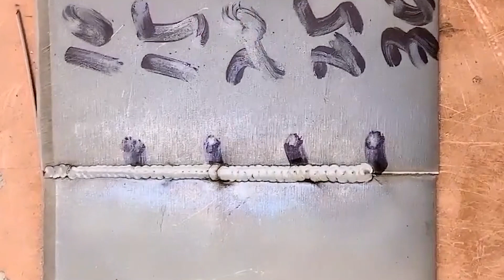Cold Welding Wire VS TIG Welding Electrode,Real shot at close range, there will be different?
Hello, I am from China, I am a professional cold welding technology girl. 😘😘

This video will use a cold welder to weld various materials, showing the use and practicality of the cold welder. This machine is a new type of super-intelligent precision welding machine, with strong operability, which can bring greater convenience to work and life.

For more information about Different models cold welding machines, Please tell me my name, WhatsApp, mobile number, I will get in touch with you!

This machine welding range, materials, advantages: 😍

The scope of application of This machine: 😍

        1. Cabinets and kitchen utensils, kitchen utensils, stainless steel countertops, stainless steel basin sink water tank
        2. Metal shelves, metal boxes, metal showcases, metal figures, metal crafts
        3. White steel doors and windows, color steel doors and windows, copper doors and windows, aluminum doors and windows, galvanized doors and windows
        4. Special materials, special welding, special maintenance
        5. Thin stainless steel products, such as precision welding and pressure welding
        6. Copper coins, copper mirrors, metal antiques and high imitations

This machine welding principle:

        This machine super-intelligent precision cold welder can instantly release the electric energy stored in the capacitor to the tungsten electrode and the workpiece in the form of a pulsed arc. The extremely high temperature arc makes the metal material itself or the welding wire within tens of microns. It melts quickly to form a solder joint to achieve the purpose of welding or welding repair.

        Because the time is tens of minutes, the heating time of the workpiece is extremely short, the heat is very small, and the high-frequency discharge is accompanied by strong pertinence, which directly causes the heating surface to shrink, so the workpiece will not generate high temperature, will not deform, and will not change color. , Instant heat dissipation, so the workpiece is at room temperature after welding and can be touched lightly by hand.